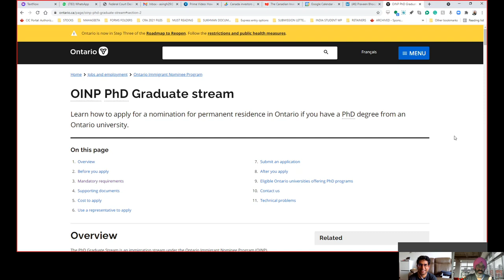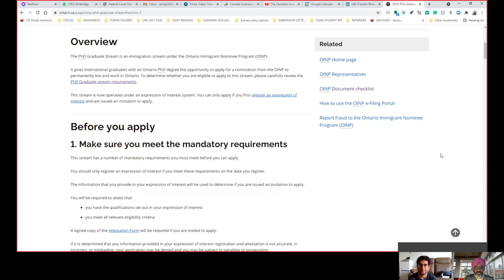Dentist gets student visa + open work permit for wife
Applying on his own.

AMARJOT SINGH